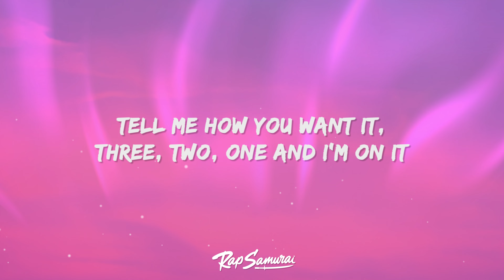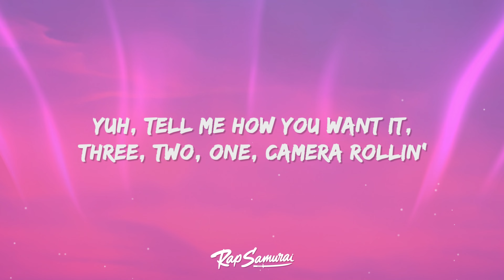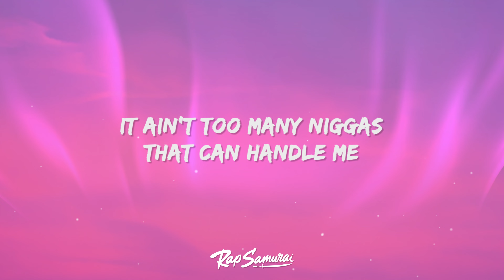Latto - Big Energy (Lyrics)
Latto - Big Energy Lyrics by Rap Samurai
We aim to bring you the highest quality videos for your favorite songs!

🎵 Lyrics: Latto Big Energy
[Intro]
I got that big, big energy (Uh-huh)
Got that real big energy (Energy)
Hey, daddy
When you gon' stop playin'? (Yeah)

[Chorus]
It ain't too many ni**as that can handle me (Yeah)
Make 'em sing to this pussy like a melody (Make 'em sang)
It ain't too many ni**as that can handle me (Ayy)

[Verse 1]
Hood bitch, fuck you in a bonnet (Yeah)
I'ma bust it on a pole like Onyx (Ooh)
I'm just bein' honest (Uh-huh)
Not a sidе or a main
Spendin' his mine in the bank (In the bank)

[Pre-Chorus]
Broke ni**as to the left, we don't want it (We don't want)

[Post-Chorus]
Got that real big energy
Got that big, big energy (Big dick energy)

[Verse 2]
Yuh, tell me how you want it (Want it)
Do it slow motion (Uh-huh)
Real bitch, them other hoes phony (Uh)
I'm just bein' honest (Yeah)
Blindfold (Yeah), tie me to the bed (Yeah), while we roleplay (Yeah)

[Pre-Chorus]
Broke ni**as to the left, we don't want it (Hell nah)
If you ever see me broke, I'm probably rockin' a cast
Pretty face, no waist with a big ol' bag, ha